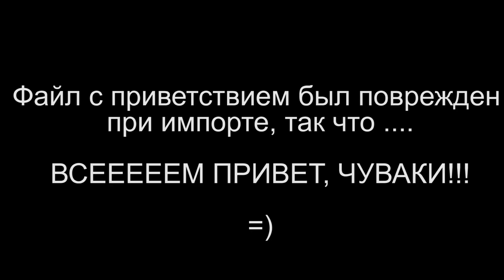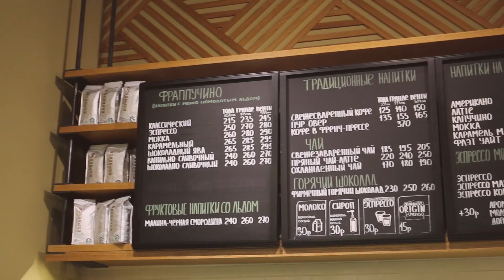У НАС ПРИЯТНАЯ НЕОЖИДАННОСТЬ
Twitter Майка:
Михаил Мячин
Алиса Мячина
DAILY VLOG
Canon 70D